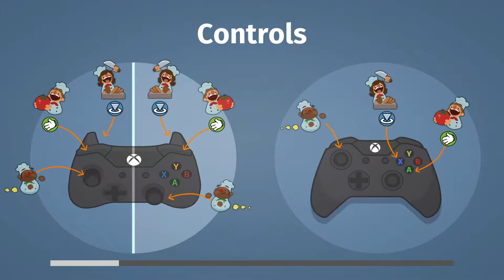Overcooked part 2